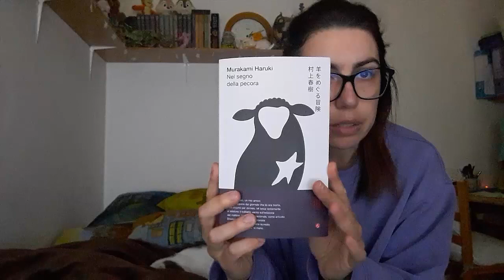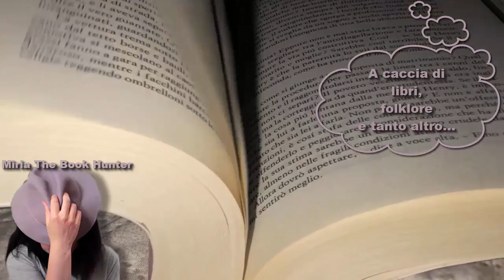bookhaul n.19- Cos'è arrivato in casa The Book Hunter?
Canali citati

Il gruppo di scambio libri The Book Hunter Club del libro chat Telegram (per Ravenna e dintorni):

📚 Libri di cui vi parlo:
Trappola a Boscolungo - L.Costantini L.Falcone - Nua edizioni
Rosso violento - L.Costantini L.Falcone
Verde profondo - L.Costantini L.Falcone
Giallo sporco - L.Costantini L.Falcone
Collana Amori eterni volume n.1 Frida Kahlo e Diego Rivera
Fairy Tale - Steven King - Sperling & Kupfer
Collana Greco volume n.1 L'eroe
La boutique del mistero - Dino Buzzati - Mondadori
Don Chisciotte della Mancia - Miguel de Cervantes Saavedra - Mondadori
Nel segno della pecora - Murakami Haruki - RCS

⏩⏩ Leggimi!
⏩⏩Link utili
📬 Per proposte commerciali e collaborazioni:
Le immagini o video che trovate in questo canale (non di mia proprietà) sono reperibili liberamente in rete, lascio ogni diritto di copyright ai legittimi autori come deve essere.

Se sei arrivatƏ  fin qui hai letto proprio tutto, grazie! 🤠 Miria TBH